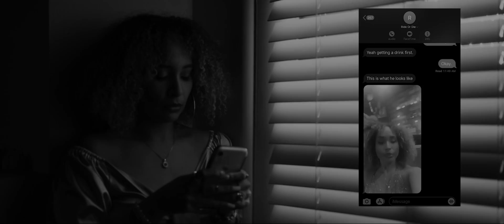Heartbreaka - “ I Just Wanna Love You”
Video shot by On Point Films
Produced by Peru
OTR / BADLIFE 💪